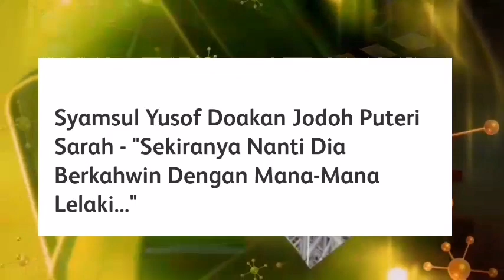SOL² ‼️DAH C3RAI SARAH BARU NAK BAGI AYAT SWEET! ⁉️PATUTLAH IRA MAKAN HATI! SAMPAI LUAH BEGINI ⁉️😱😜